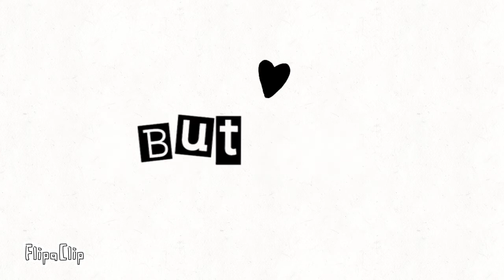Eyes Blue or Brown Can't Remember ( Animation ) Flipaclip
Hi Guys!(◐∇◐*)

This is my first animation in Flipaclip hope you like it!♡♥

WARNING!!

[ CREDITS ]